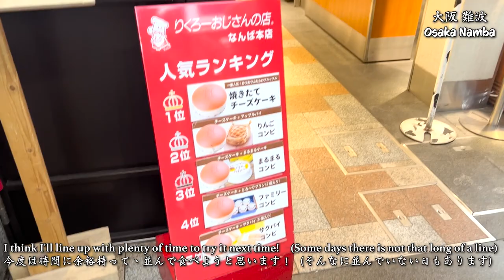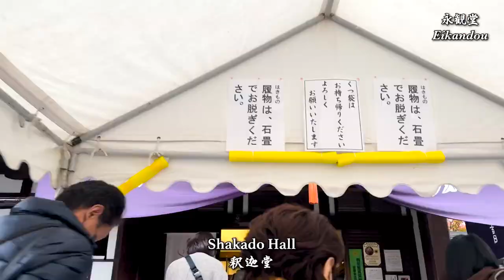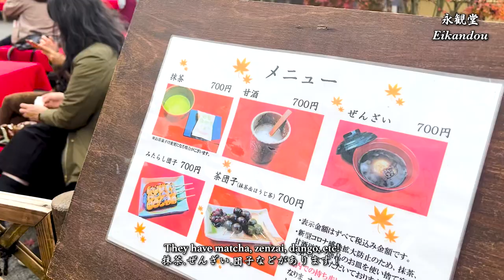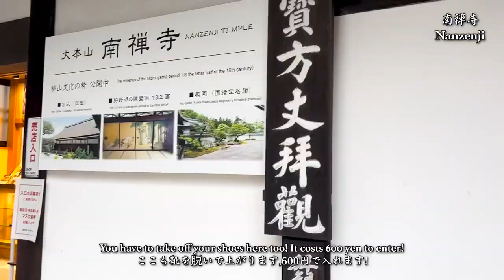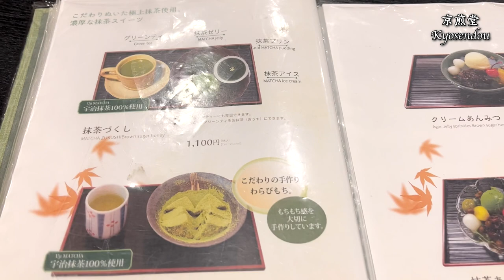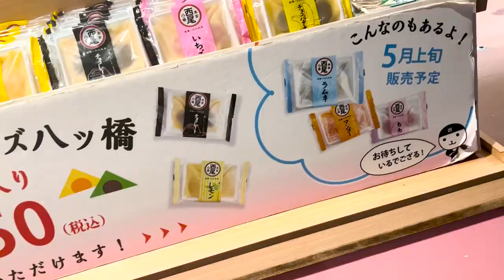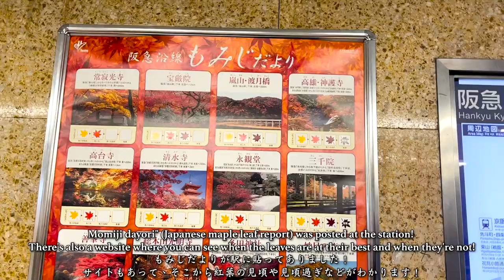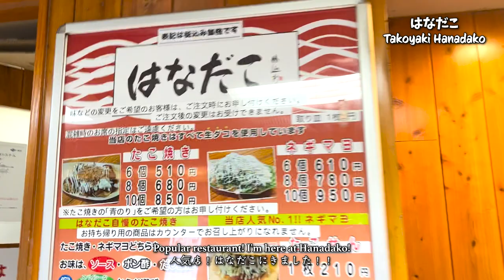【Night】If you like temples👘 and shrine⛩, definitely check it out✨ Places you must see in Kyoto🍁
Autumn leaves and lighting up in Kyoto is the best.
And only at this time of the year in autumn!
Kyoto is all about temples, shrines, green tea, yatsuhashi, maiko-san, Gion, and Kinkakuji.
The streets are so attractive with a sense of Japaneseness and history✨.
I didn't make it to Fushimi Inari Shrine this time, but I do love it and highly recommend it!
I also went to Osaka!

Here's the location!

Osaka

0:53 Doton-bori(Osaka)

1:07 Glico Sign

1:10 551 Horai Ebisubashi honten 551蓬莱

1:17 Rikuro-Ojisan no mise Namba store (cheese cake)

1:33 Kadoya Shokudo main shop カドヤ食堂　本店

Kyoto

2:20 永観堂 Eikan-dō Temple (Zenrin-ji Temple)

3:26 4:32 My favorite spots!

5:49 南禅寺 Nanzen-ji Temple

6:36 南禅院 Nanzenin

7:28 方丈庭園 Hojo Garden

8:50 平安神宮 Heian Shrine

9:05 京煎堂　Kyosendō Gion Main Shop

10:07 八坂神社 Yasaka Shrine

11:41 八坂の塔　法観寺Hokan-ji

11:55 錦古堂 華扇 Kinkodo Sensuya Hanaogi

12:02 Honke Nishio Yatsuhashi Sannenzaka Store

12:12 清水寺 Kiyomizu-dera

12:58 the best view✨

14:41 摩利支尊天禅居庵　Marishisonten Zenkyoan

Osaka

15:52 どんたく堂山 Dontaku Doyama

16:00 串カツ横綱 梅田東通り店Yokozuna Higashi-dori

17:07 はなだこ Hanadako

Kyoto

18:11 二条城 Nijō Castle

18:37 金閣寺 Kinkaku-ji

Christmas in Japan is a day for couples. Not a good day for singles 😂.